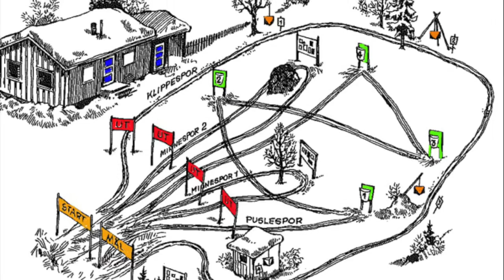Skileik 2015 - Thorleif Haug`s friluftsarena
Skileik på Thorleif Haug`s friluftsarena med foreningen Skikongens venner - Årkvisla i Lierdalen utenfor Drammen